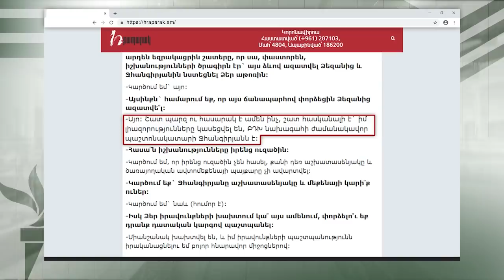Ռուբեն Վարդազարյանի համոզմամբ, իշխանությունը փորձում է իրեն հեռացնել ԲԴԽ նախագահի պաշտոնից